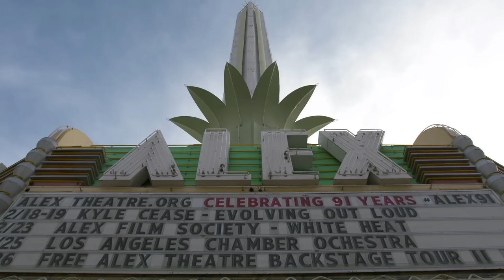Kyle Cease - The Limitation Game Trailer